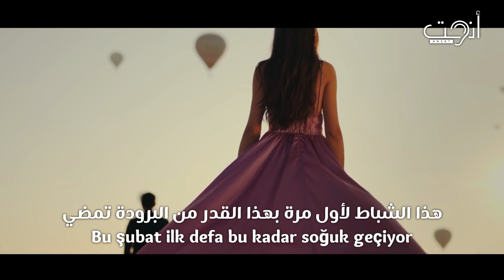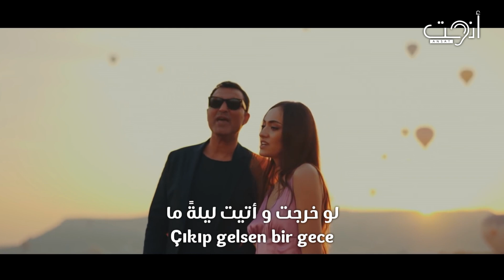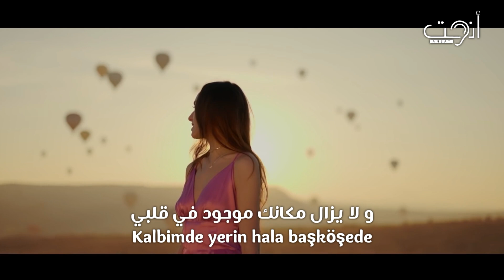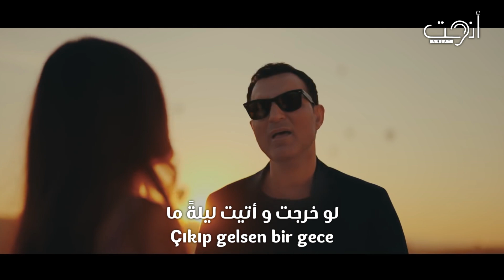أغنية تركية مترجمة رائعة - شباط - رافت الرومان & ايتن - Rafet El Roman & Ayten - Şubat (Video Clip)